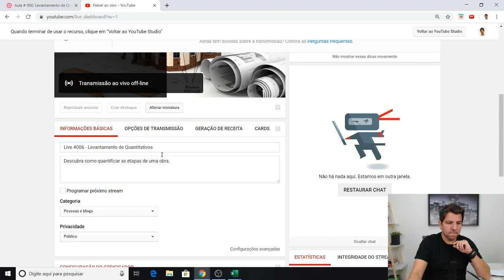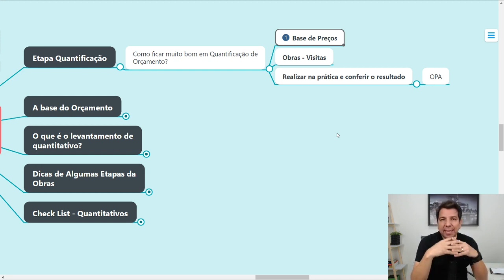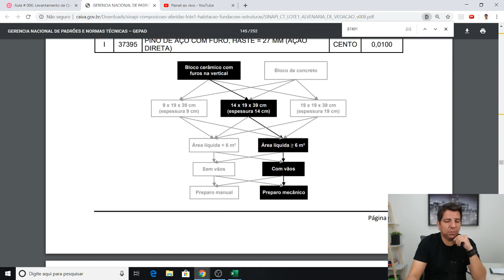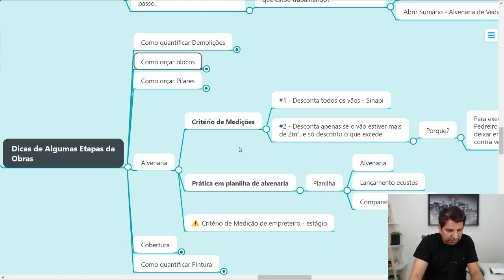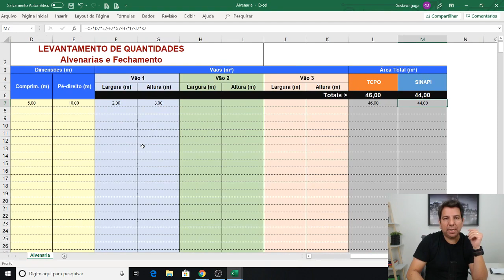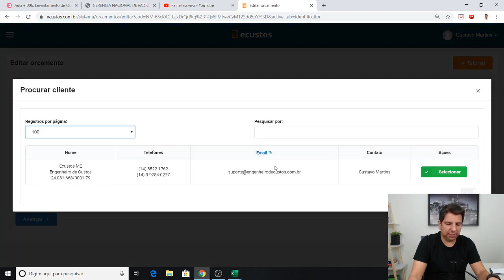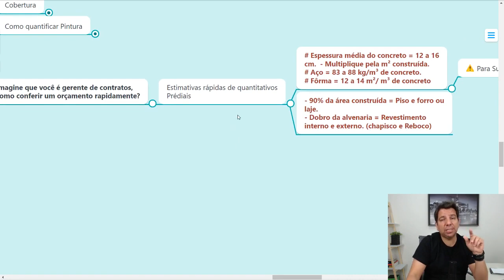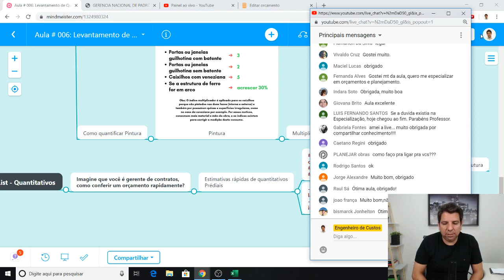Live #006 - Levantamento de Quantitativos de Obra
Assista uma super aula completa de quantitativo de orçamentos.